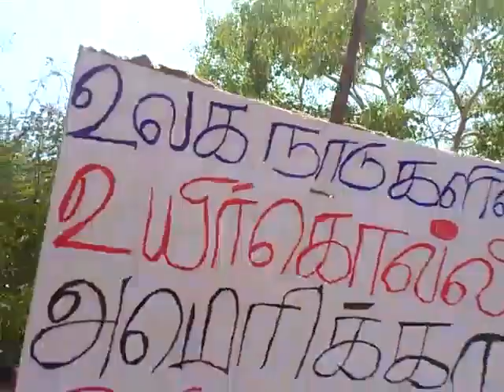America Vai Ethirthu Kandana Aarpatam......Ramnad